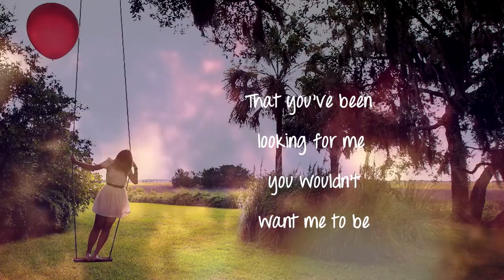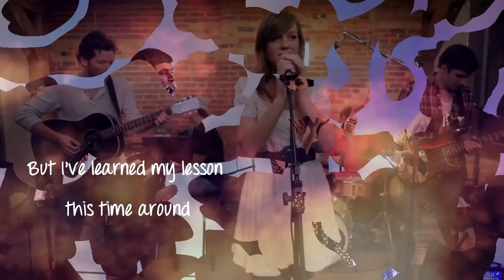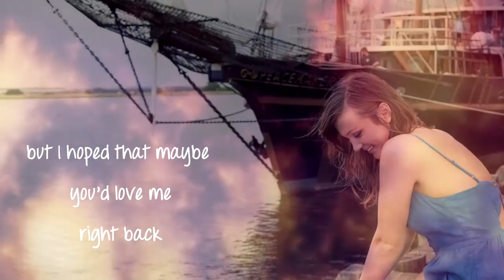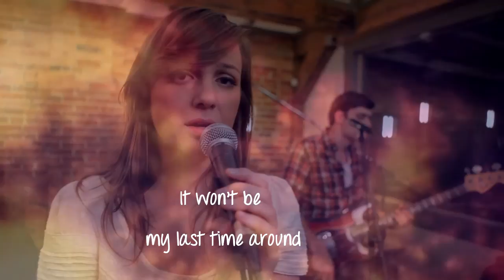Emily Hearn - Alone In This City w/ lyrics on screen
Emily Hearn
album Red Balloon